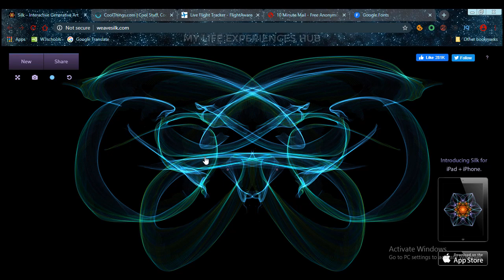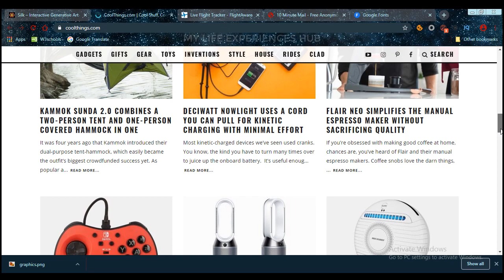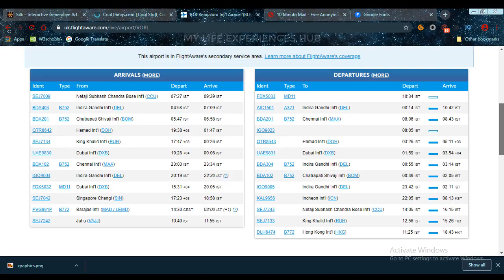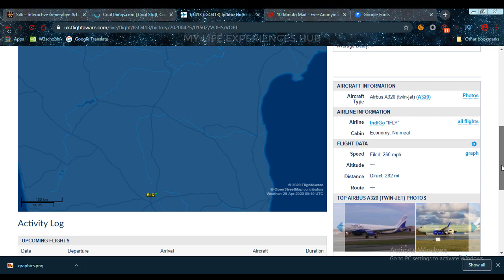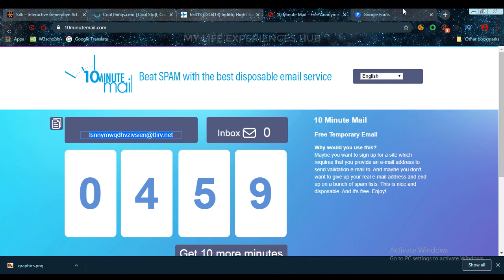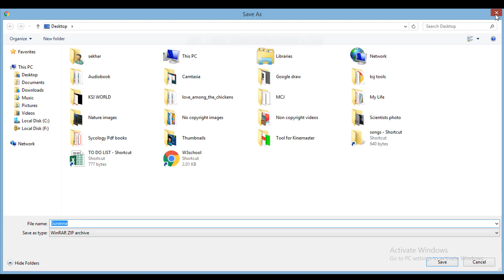Interesting Websites Pack 7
These are Interesting Websites never before seen in other videos on this
channel. The internet has tons of amazing websites for you to discover.
While many are useful, there are a lot of cool and interesting websites that
don’t necessarily fall into that category. In this video, I will mix them all
together and show you amazing websites you may have never seen before.
Some websites related to educations purpose and some are funny, music,
crazy. I will upload these type of interesting websites every week. This
week you will learn about interesting websites.